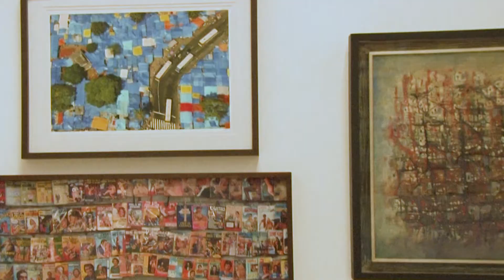Pinacoteca: Acervo pinadecasa2021​ | Sala 7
A exposição tem patrocínio do BB Seguros e foi aberta ao público em outubro de 2020, apresentando cerca de mil obras de mais de 400 artistas diferentes.